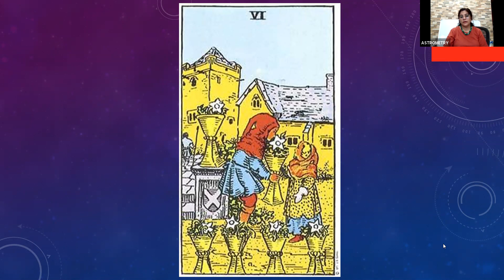Tarot Course|lecture 28| Cards : 6 of cups